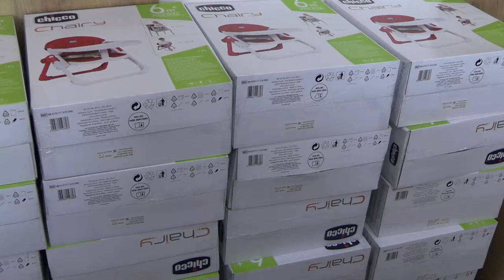NASTAVAK POMOĆI PORODICAMA SA DECOM U BABUŠNICI